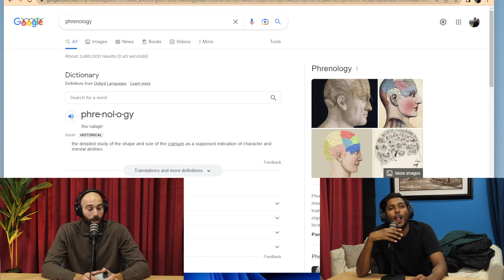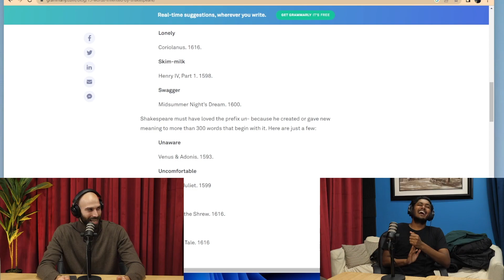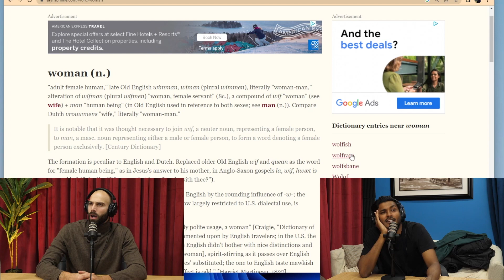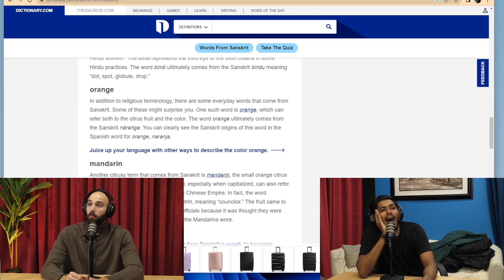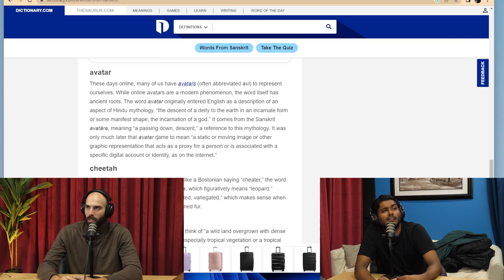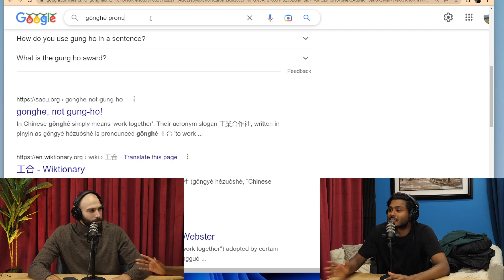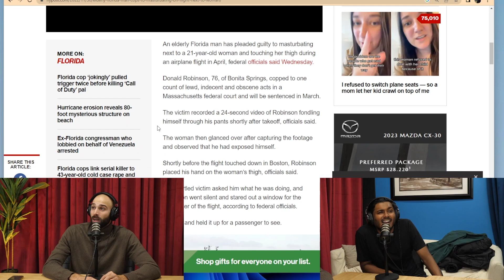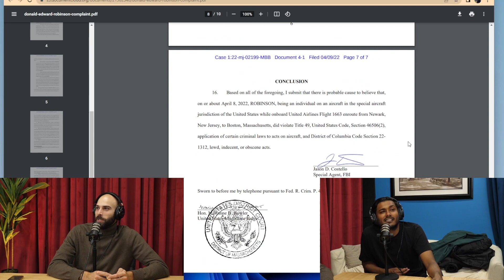WDG #28 Dating In Church | Why Do Guys...? with Dylan Palladino and Usama Siddiquee